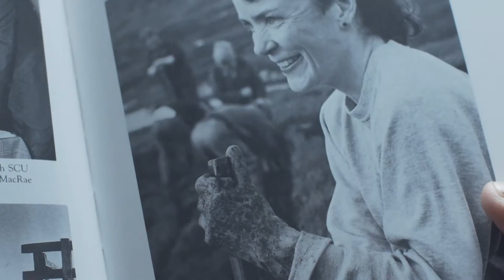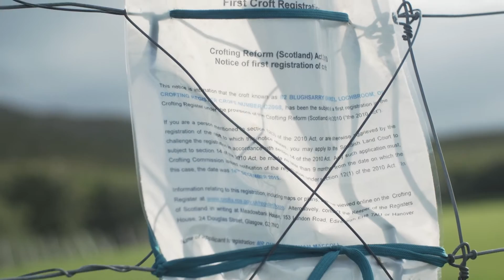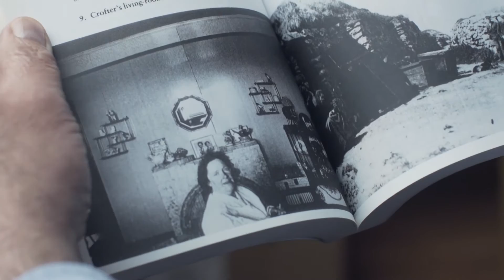SCF - Crofting in the 21st Century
Crofting in the Highlands and Islands of Scotland.  This short clip introduces the role of crofting development and training.  Interviews with crofters from Tain, Assynt, Lochbroom and Dingwall.